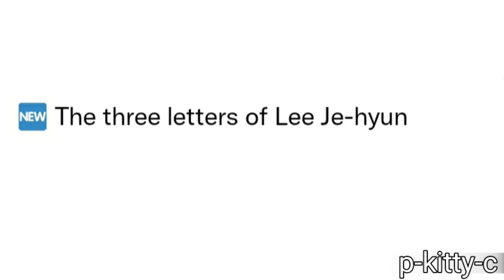The Boyz Milnew Moment #23 - LIFE IS STILL GOING ON / Hyunjae and New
You guys can suggest me what kind of ship or OTP I should make next , I try to read all the comments.

Thanks you for keep supporting this channel . I'll go back for making Chanhee ship of The Boyz .

Stay Safe and Stay Smiling .